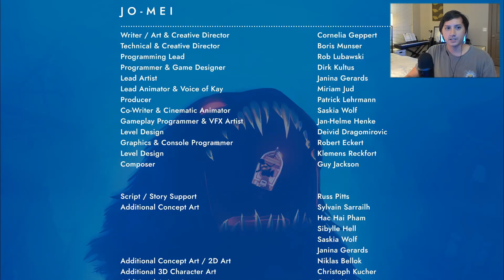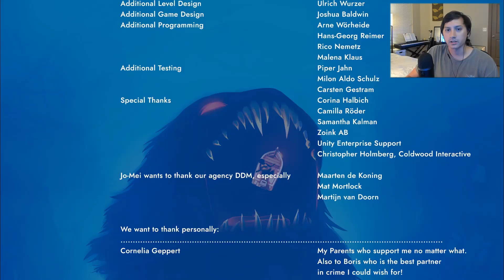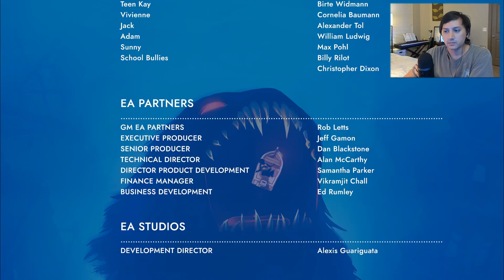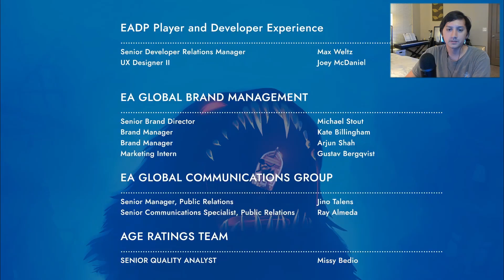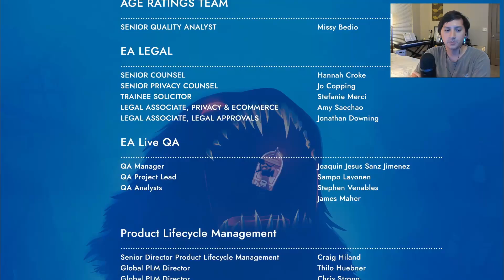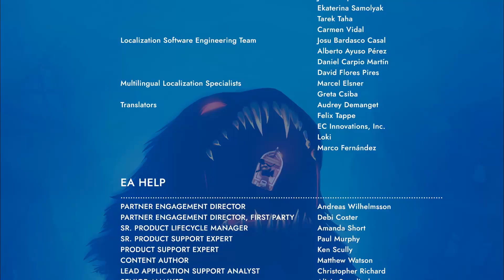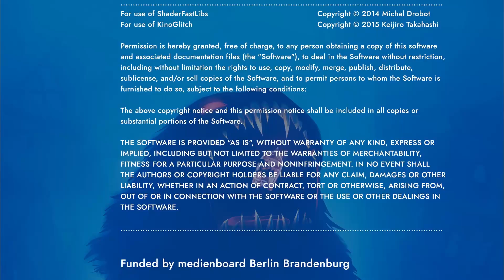Sea Of Solitude | The End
This is the end. I loved this game.

==MUSIC==
-OUTRO
"Indifferent"
Instrumental by Temper Beats